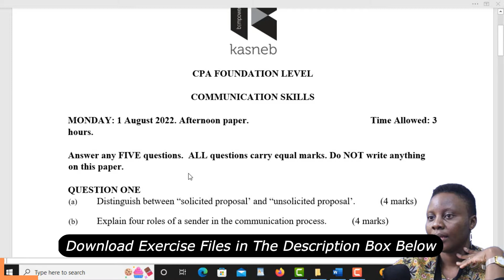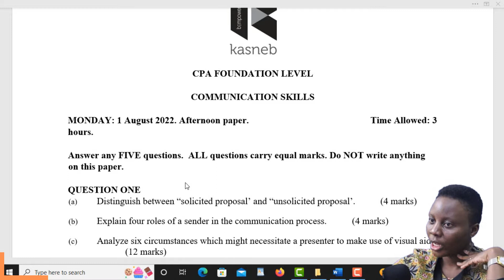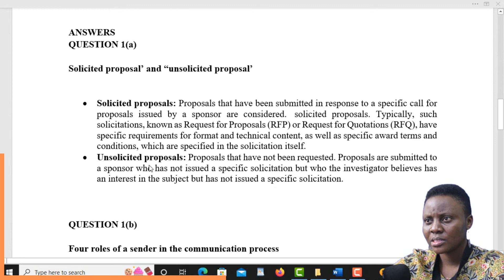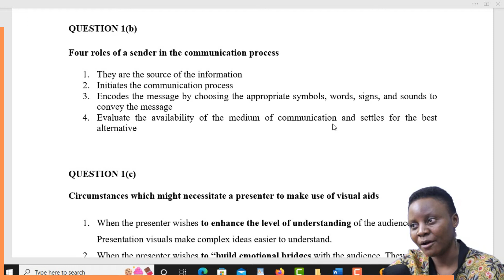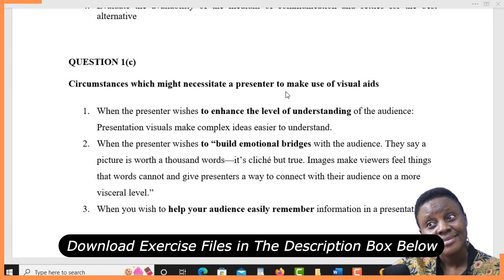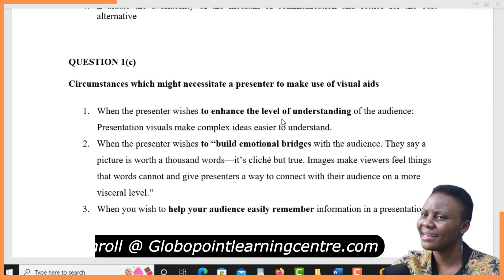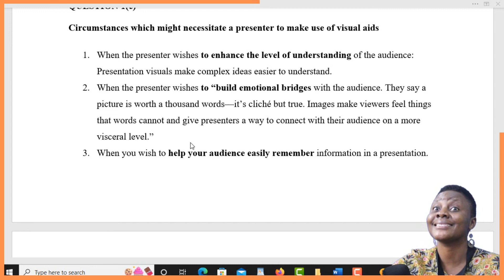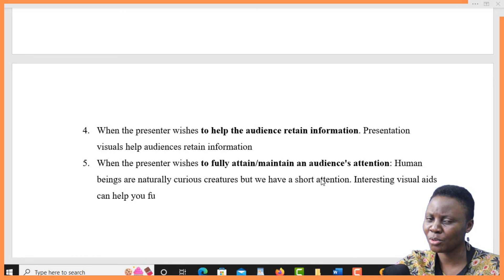CPA COMMUNICATION SKILLS AUGUST 2022 Q2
In this video, we will go through some of the possible past papers questions that may be examined in the upcoming KASNEB CPA Examinations this year, so if you are a candidate or a potential student keep watching!

// IMPORTANT LINKS